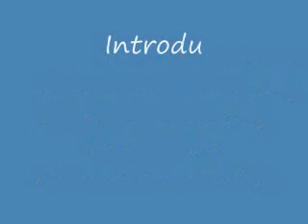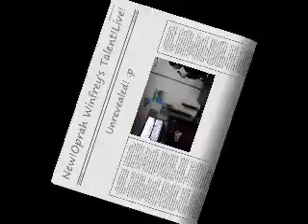Oprah Winfrey-Got New Talent:p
Wooohoo!

This is just for fun.:p

I love my Ate:p